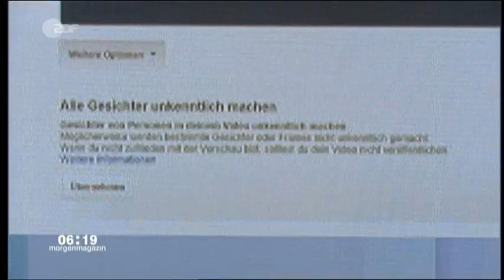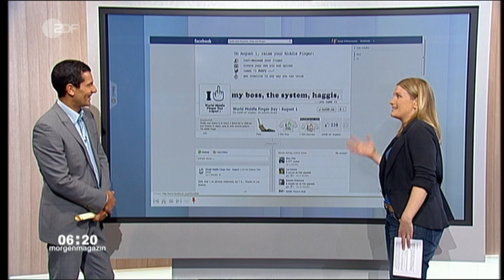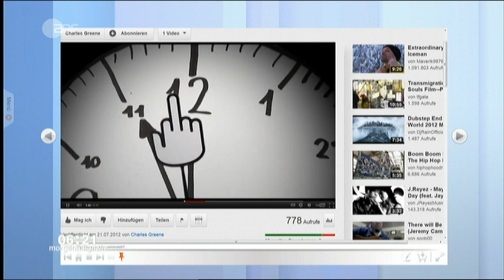Gesichter verpixeln in YouTube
Youtube hat diese Woche eine sehr sinnvolle Funktion eingeführt: Ab sofort lassen sich Gesichter in Videos ganz einfach verpixeln. Auf Wunsch analysiert Youtube das Video und verfremdet alle darin enthaltenen Gesichter. Das Ergebnis sieht aus, wie man es von Google Streetview her kennt: Über dem Gesicht wird eine digitale Milchglasscheibe gelegt. Unmöglich, das eigentliche Gesicht danach noch zu erkennen.

Wer diese Funktion nutzen möchte, ruft nach dem Upload des Videos die Funktion "Video verbessern" auf und klickt hier auf "Weitere Optionen". Hier verbirgt sich die Funktion "Gesichter unkenntlich" machen, die schon ganz gut funktioniert -- aber nicht in jedem Fall jedes Gesicht automatisch erkennt und verpixelt. In einer Vorschau-Funktion lässt sich das Ergebnis aber vorab überprüfen. Ebenfalls praktisch: Bei Bedarf kann das Original-Video gelöscht werden.

ZDF-Morgenmagazin Das Erste 240712_062020.mpg